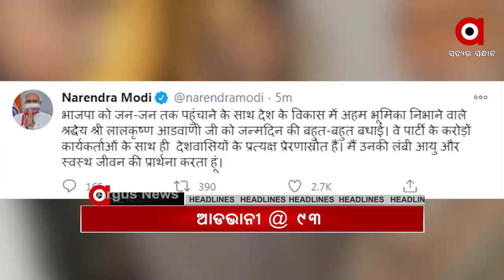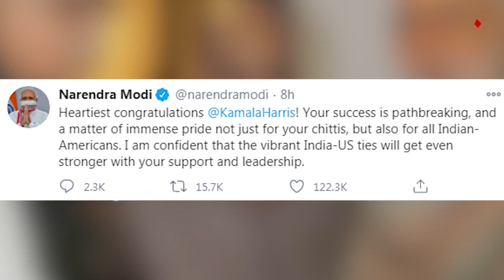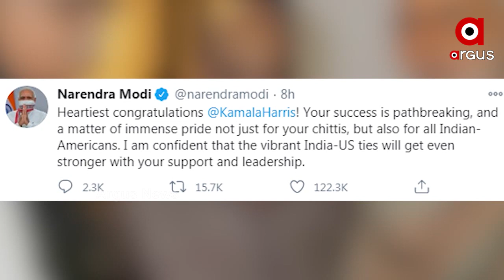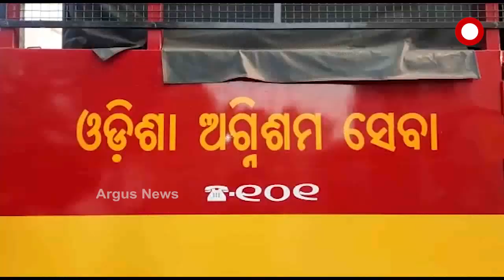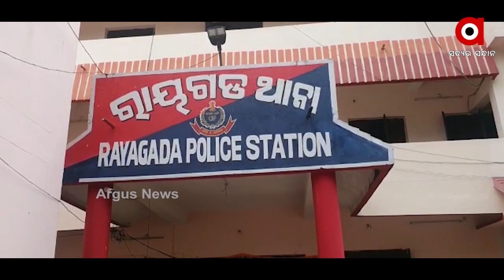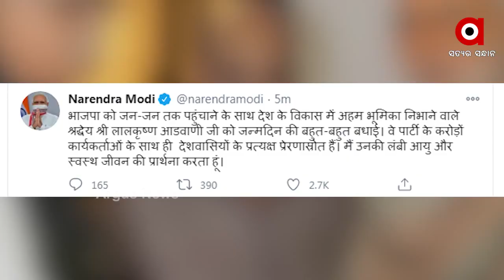Argus Update News 9Am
.ଆମେରିକା ରାଷ୍ଟ୍ରପତି ନିର୍ବାଚନ.

.ରାଜଧାନୀରେ ମାତିଲେ ଗଞ୍ଜେଇ ମାଫିଆ...

.ଅନୁଗୁଳ କିଶୋରନଗର ତହସିଲଦାରଙ୍କ ଦବଙ୍ଗଗିରି...

.ଭଦ୍ରକରେ ଭାରସାମ୍ୟ ହରାଇ ଓଲଟିଲା ଯାତ୍ରୀବାହୀ ବସ...